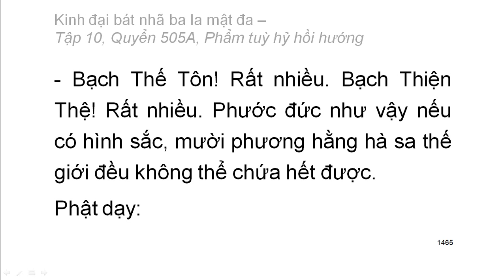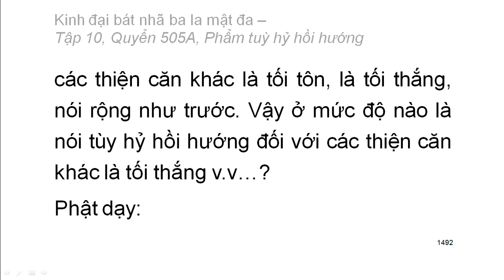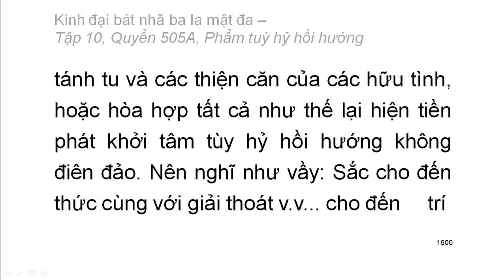Quyển .../600: Kinh đại bát nhã ba la mật đa (tiếp)